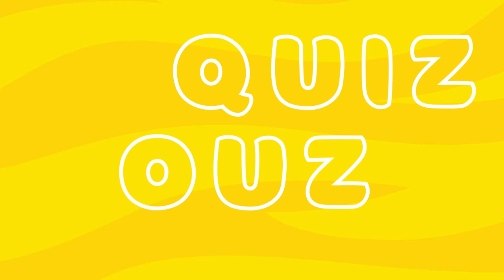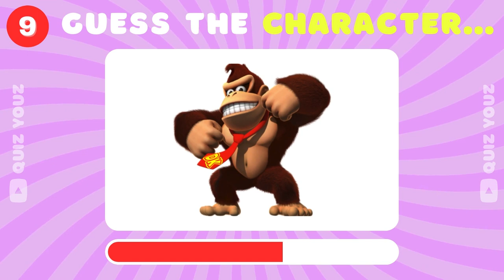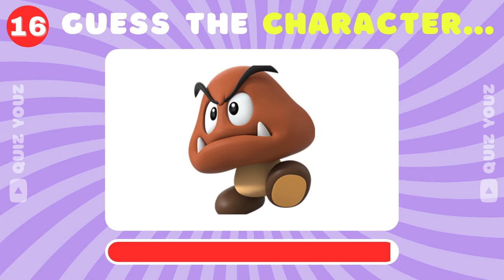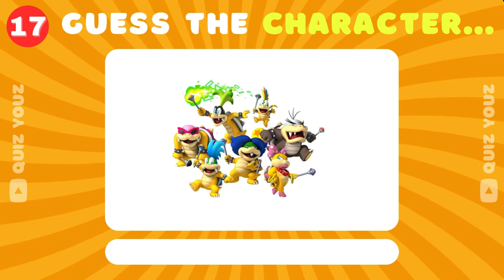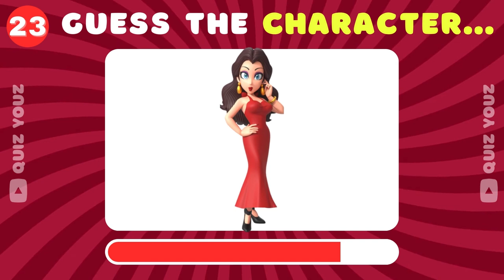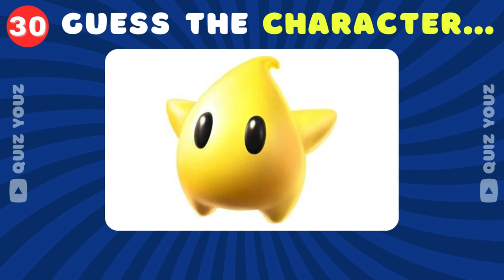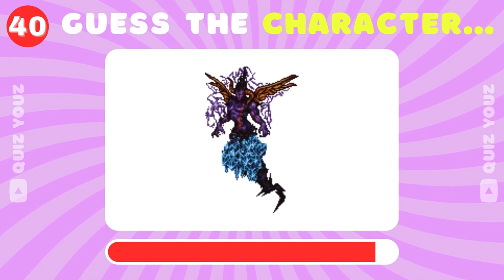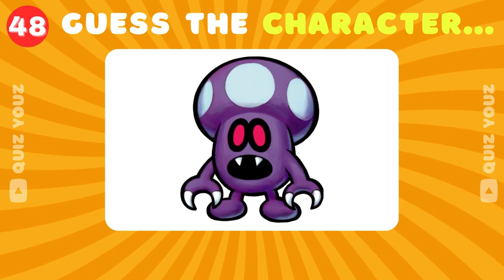How Many Super Mario Characters Do You Know..? Super Mario Quiz🍄🎮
Unleash your inner gamer with our "Guess the Super Mario Character" challenge! 🍄🎮 Join Quiz Youz for a nostalgic journey through the Mushroom Kingdom—how many characters can you name? Level up your Super Mario knowledge now!

Welcome to @QuizYouz_21 your go-to destination for mind-bending quizzes and exhilarating games! Dive into the world of diverse challenges, from emoji quizzes and movie trivia to "Would You Rather" dilemmas and guess-the-song showdowns. Explore your knowledge across mixed trivia, sports, Disney, and general know-how. Engage in stimulating rounds of logo quizzes, blind tests, and the ultimate this-or-that conundrums. Join the Quiz Youz community, where every video is a journey through mixed knowledge, ensuring entertainment and enlightenment in every click. Let the games begin! 🧠🎉